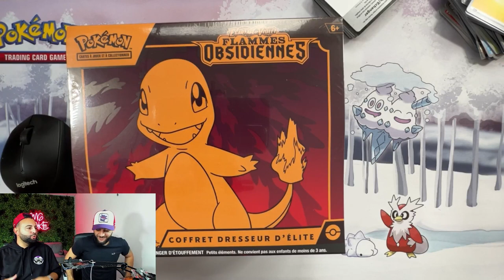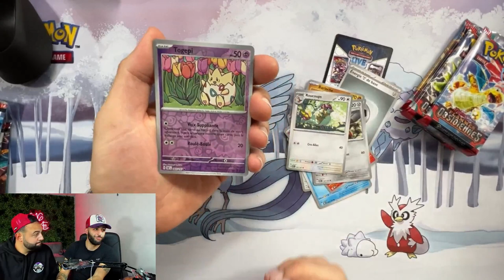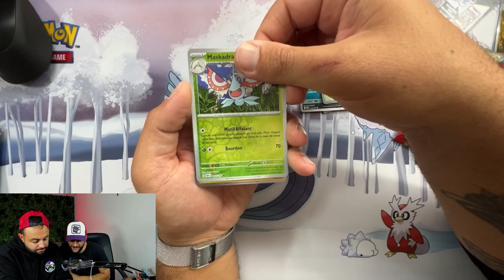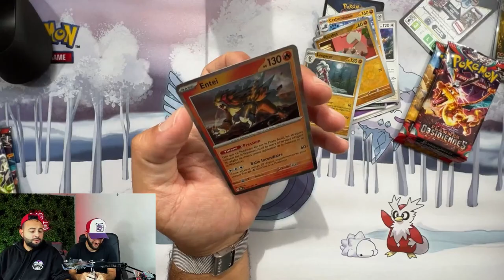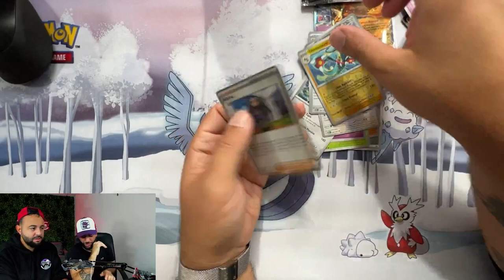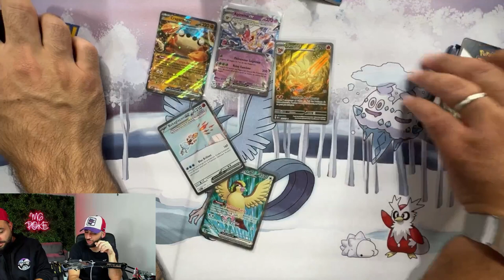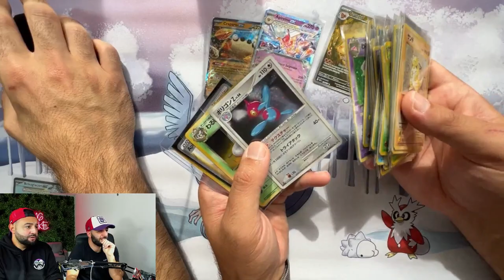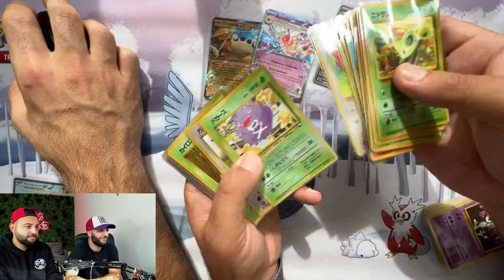ON OUVRE DES ETB FLAMMES OBSIDIENNES (EV3) ! OUVERTURE DE CARTE POKEMON PARTIE 2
Salut à tous ! On se retrouve avec Gab et Gog pour une ouverture d'etb flammes obsidiennes (EV3) !